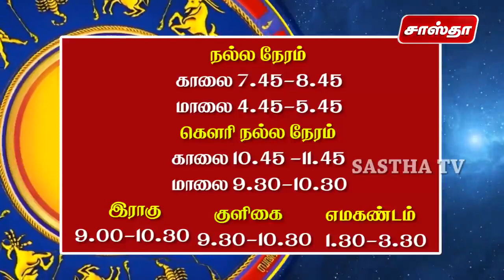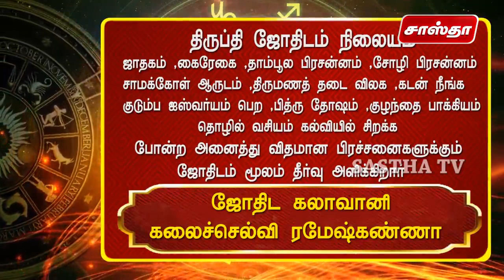Sastha Tv _ Rasi Chakkaram - 14-Dec-2019